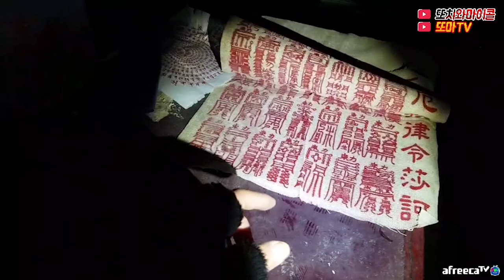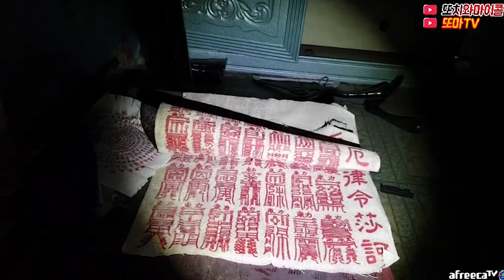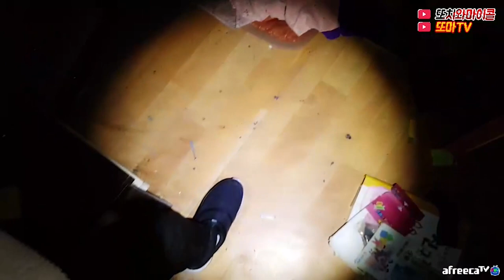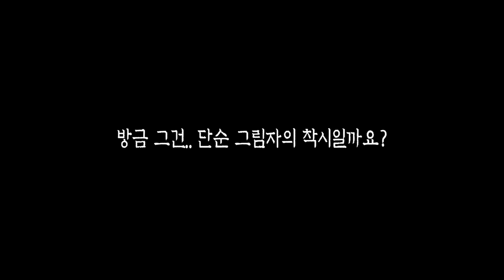[ENG SUB] 눈동자와 살아있는 마네킹 손, 레전드 찍고 왔습니다 THE EYE CONTACT with spirit![LEGEND]